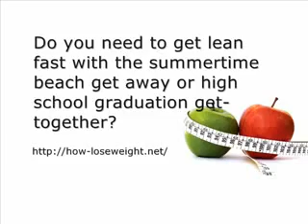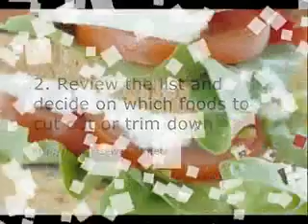Fast Ways at Losing 6 Fat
Watch The Secret to Jennifer Hudson Weght Loss 2010 here at our link : - (FREE)!! A lot of peple are srprised about the astoundin...